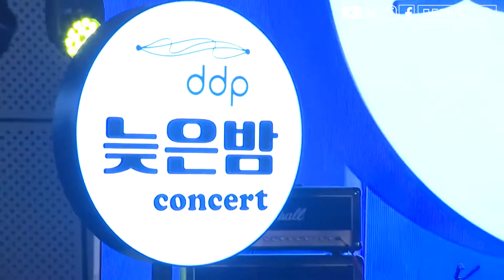스토리셀러 - Jackpot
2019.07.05(금) DDP 밤도깨비 늦은밤 콘서트
장소 : DDP 어울림광장
시간 : 오후 7시 30분
출연진 : 스토리셀러, 강아솔, 안녕바다, 레이지본